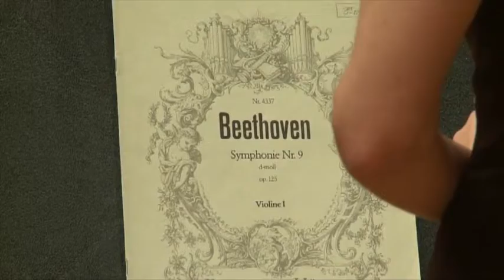Copia de Copia de Beethoven, Sinfonía nº 9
Rossen Milanov, director
Michelle Johnson, soprano
Margaret Mezzacappa, mezzo
Adam Frandsen, tenor
Luis Ledesma, barítono
Lírico de Cantabria, coro
León de Oro, coro

Auditorio Príncipe Felipe (Oviedo), 12 de octubre de 2012